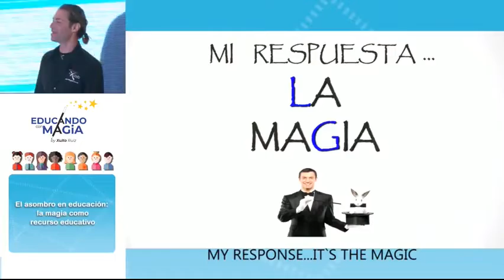Saturn Magic - Teaching With Magic by Xuxo Ruiz - Book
to purchase this item or view our fantastic range of other magic products